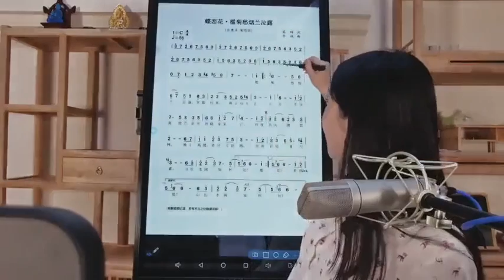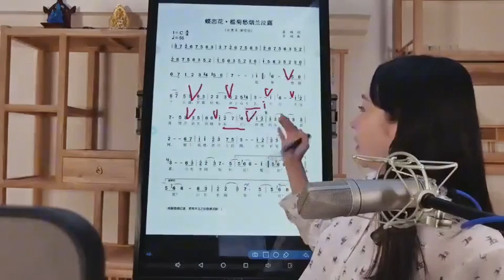《蝶恋花·榄菊愁烟兰泣露》范唱与分句讲解片段